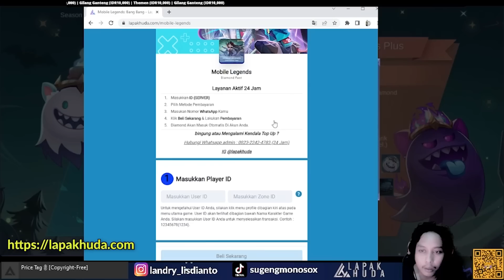SUPER ZILONG YUKI 3 TUMBAL BRODY B3 + LING HP TEMBUS 28K TEBEL BANGET ! YUKI 3 MAGIC CHESS